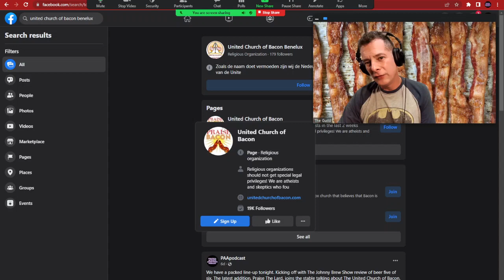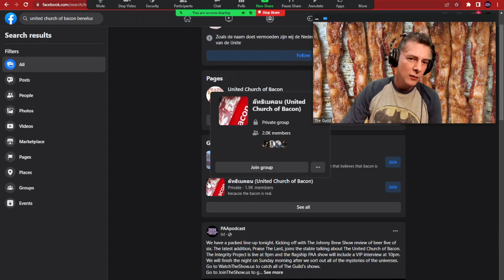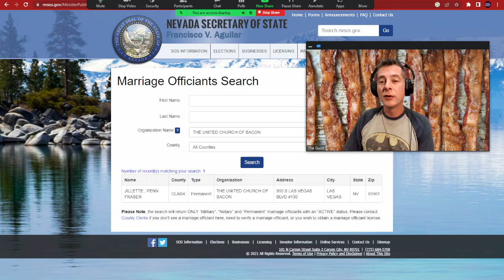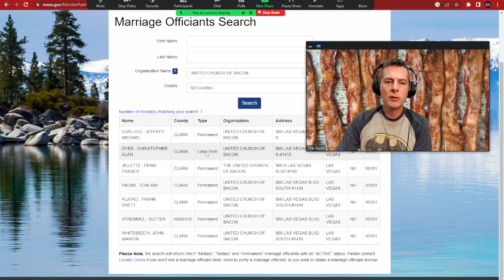Praise The Lard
How do you know if you are using a real officiant for your wedding?